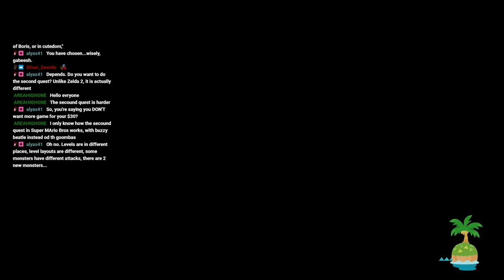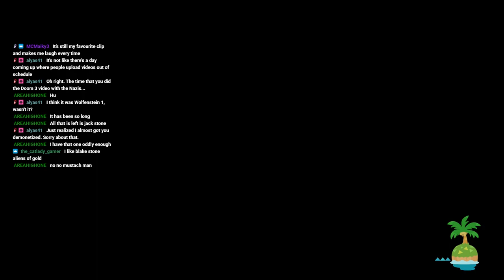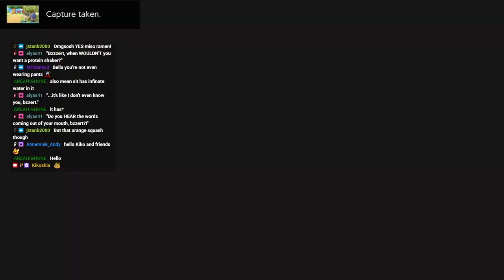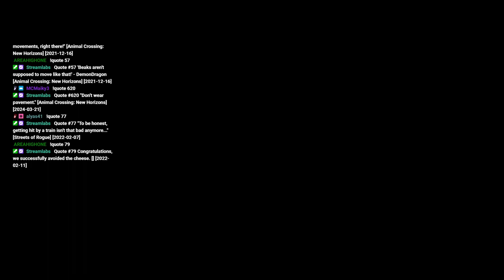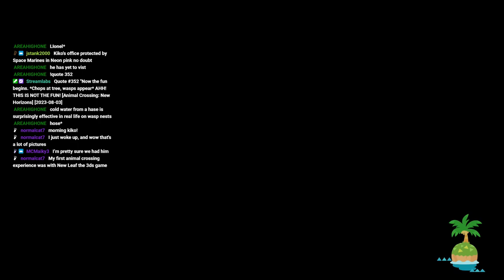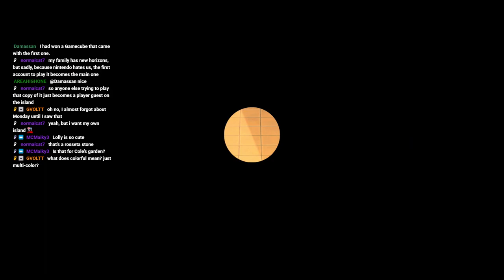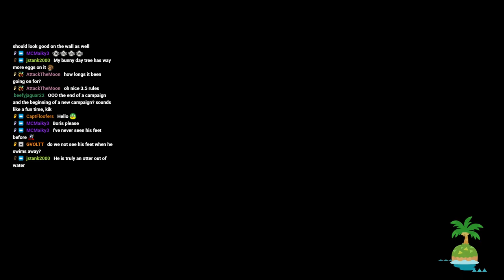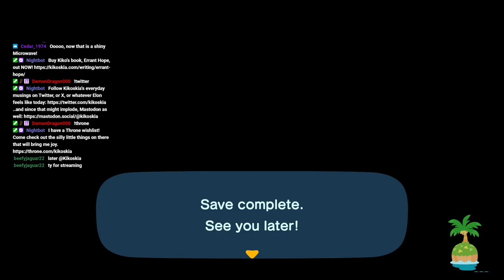Animal Crossing New Horizons Stream VOD #542 (28/03/2024): Return of the E G G